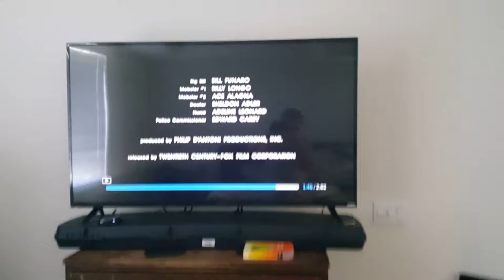Philip Dantoni productions, inc. Released by twentieth century fox film corporation 20th television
From The Seven-Ups On TCM